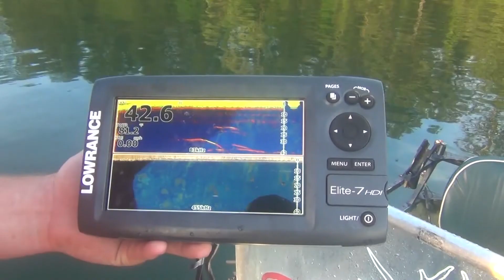Insanity Outdoors Intro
just a quick intro for insanity outdoors.